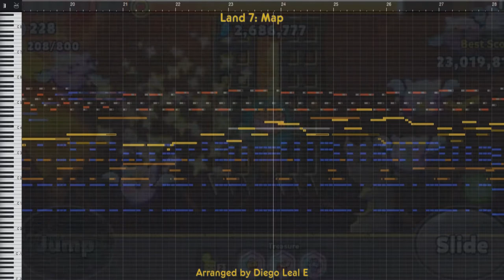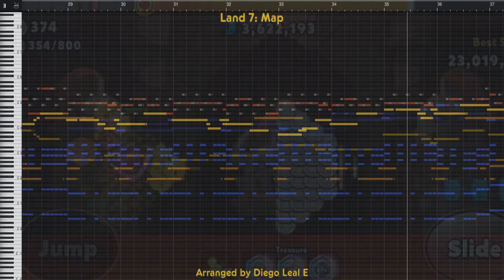Cookie Run: Ovenbreak - Land 7: Map (Orchestral remake)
Special thanks to Aeroon for commissioning this track!

Land 7: Map!

Hey guys! I arranged this track using professional sample libraries and audio software, to match the actual quality standards of AAA game music. But staying faithful to the soul of the original Cookie run: Ovenbreak soundtrack!

👾 Discord DM: Diego Leal E. / Tag = #0462

✔️ NOTE: You can use my arrangements in your project as long as you credit me.

-Track info:

Arranged and produced by Diego Leal E.
Year of publishment: 2020

Game: Cookie Run: Ovenbreak
Developer: Devsisters

-Musical Instruments:

French Horn section
Trumpet Section
String Orchestra
Piatti
Meinl Cymbal
Glockenspiel
Xylophone
Tubular Bells
Timpani
Bass Drum

-My networks

-Software used in this track:

Spitfire Audio: Symphonic Series
Orchestral Tools: Berlin Series
Cinematic Studio: Series
Fabfilter plugins and others.